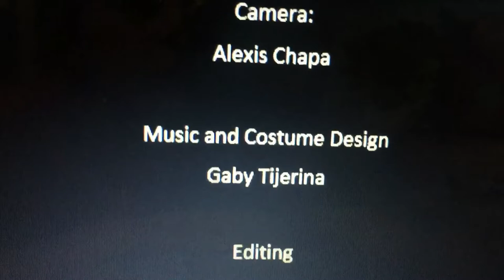Cask Of Amontillado with dogs